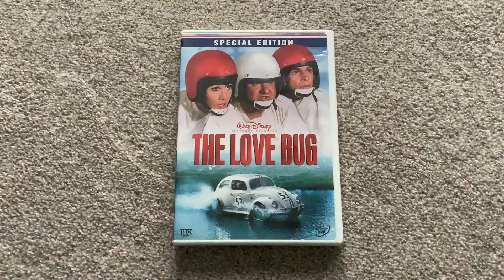The Love Bug DVD Overview